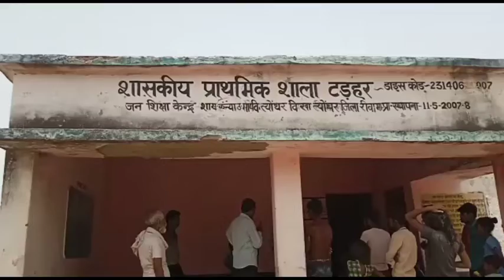आंगनवाड़ी केंद्र टांडा हर कार्यकर्ता एवं सहायिका रहती है केंद्र से नदारद